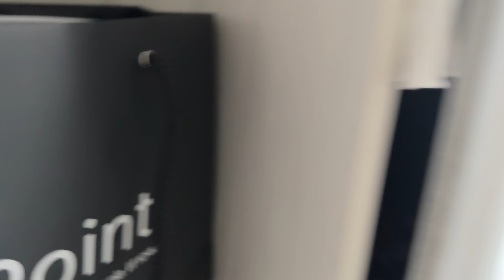VLOG #25 ДЕНЬ РОЖДЕНИЯ | СЕСТРА КУПИЛА КВАРТИРУ | УЛЕТАЮ В МОСКВУ